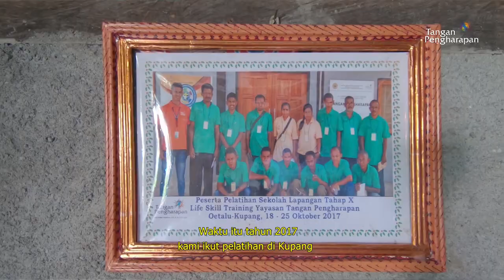Pendampingan Masyarakat Kupang, Indonesia - Life Training Center